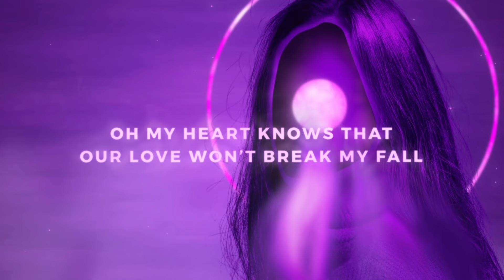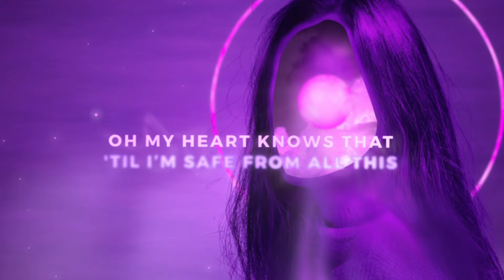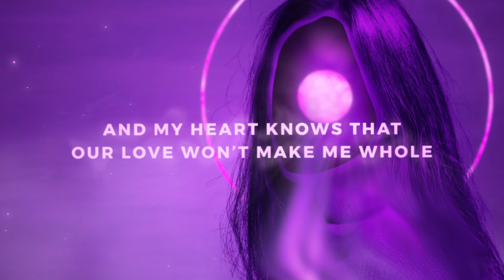The Tech Thieves - Running